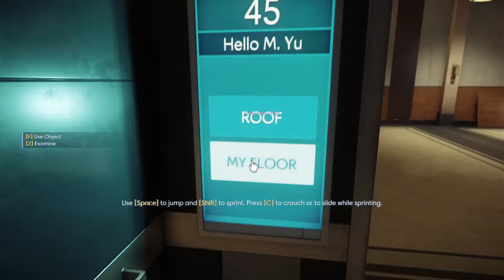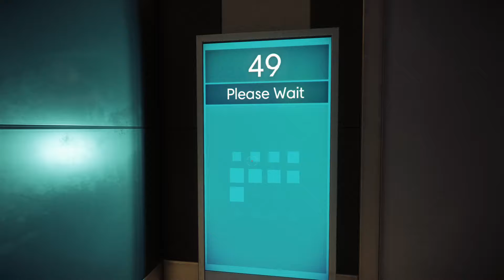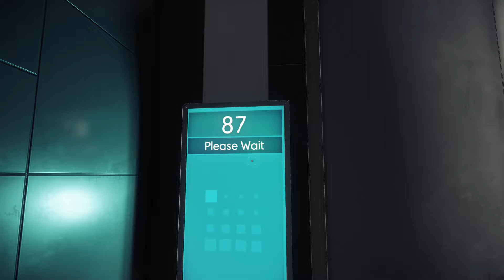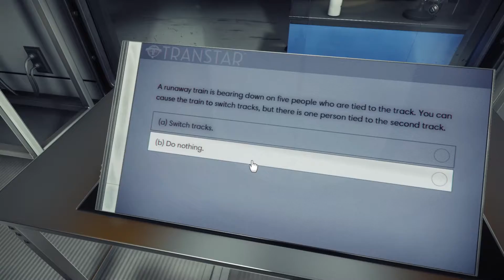My first let's play! It's Prey!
Been a while since I've uploaded anything.  Changing from political and news vids, just gonna have some fun with some games for a while.  Let me know if you enjoyed this!